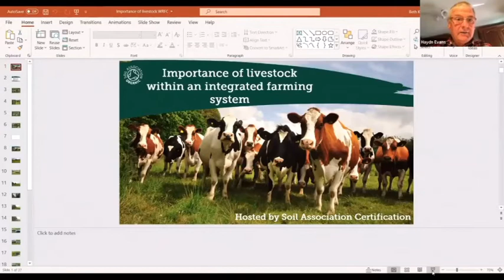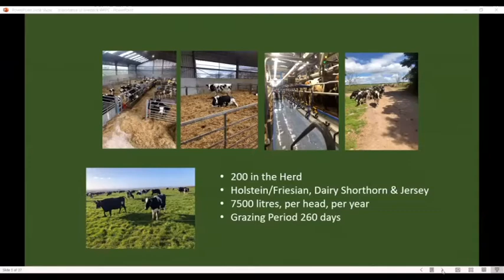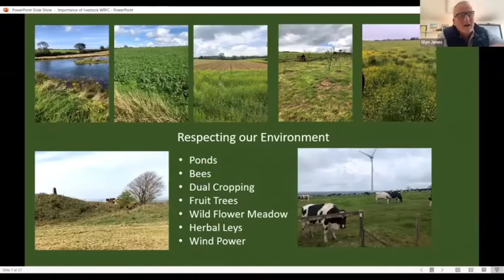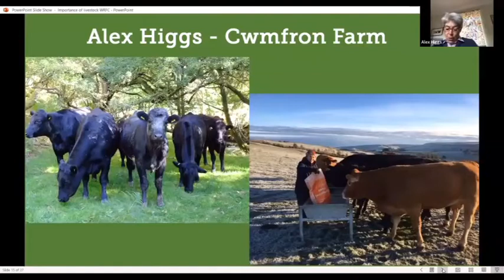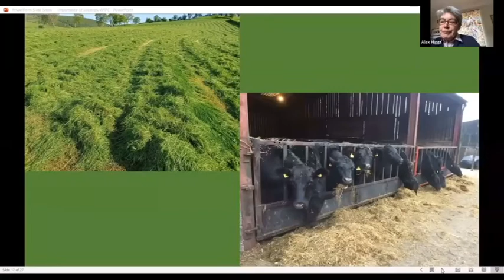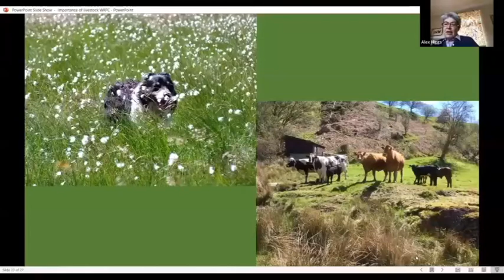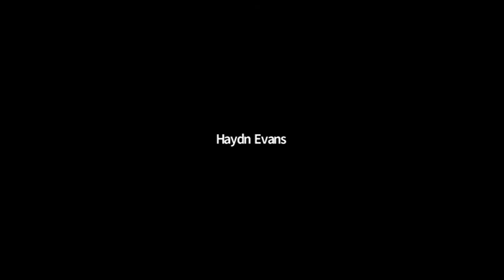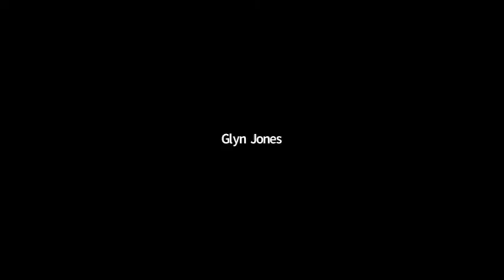2022 01 25 livestock in integrated systems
Ar hyn o bryd, mae’n ymddangos bod y sector da byw wedi’i feirniadu ar naratif cul newid yn yr hinsawdd ac allyriadau methan.  Fodd bynnag, ychydig a ddywedir am bwysigrwydd da byw o ran ailgylchu maetholion, bioamrywiaeth a storio carbon.  Beth yw’r heriau a’r cyfleoedd?

At the moment the livestock sector seems to be vilified on the narrow narrative of climate change and methane emissions.  However, little is said about the importance of livestock with regards to nutrient recycling, biodiversity and the carbon sequestration.  What are the challenges and the opportunities ? Bilingual session with English subtitles.